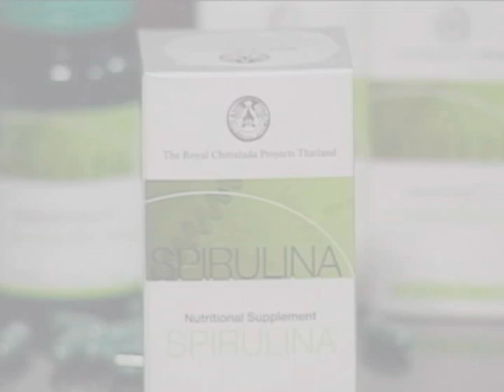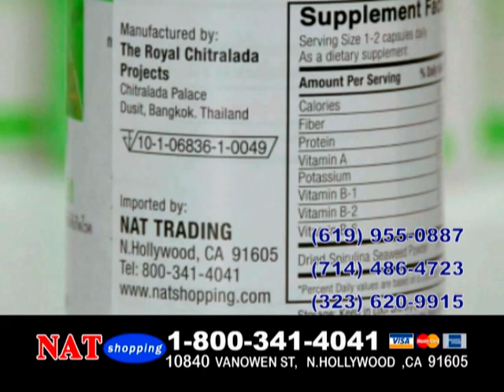SPIRULINA Title 1